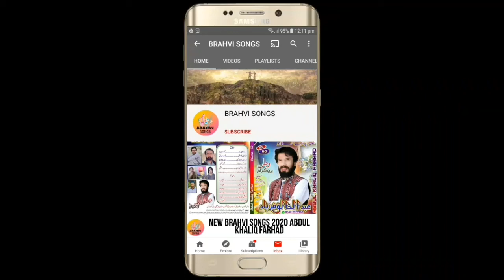New brahvi songs 2020 | brahvi wedding songs | satar adil vol 160 part 10